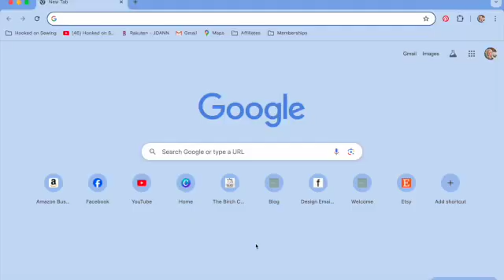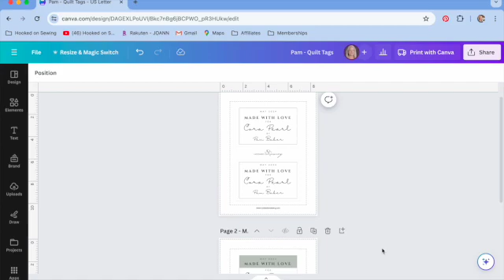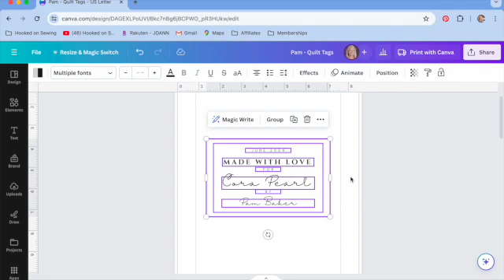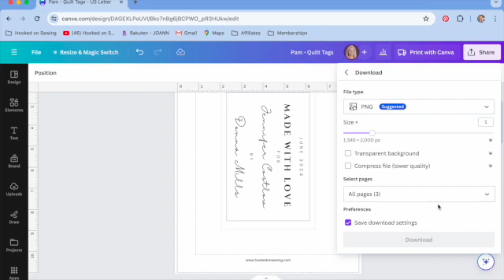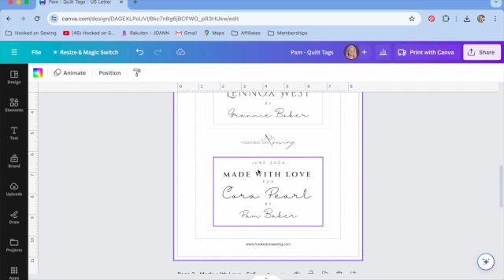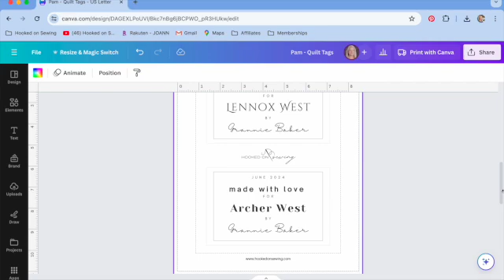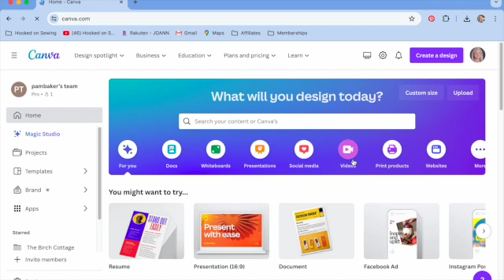How to Use and Edit a Shared Canva Link Template | Canva Tutorial for Desktop and Laptop Computers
Learn how easy it is to use Canva to edit a design that someone has shared with you. Canva provides an easy way for creators to share designs or documents with other people using a Shared Canva Link.

This link creates a copy or template of the design. Once you have a shared link you can either click on the link or copy and paste into your browser.

Please note that you do need a Canva account in order to use the site. Don't worry. They offer a totally free option, but you do still need to register.

NOTE:
THIS TUTORIAL IS APPLIES TO DESKTOP AND LAPTOP COMPUTER USERS ONLY. THE STEPS FOR SHARING A DESIGN FROM A SMART DEVICE USING THE CANVA APP ARE SLIGHTLY DIFFERENT.

where you'll find ad-free crochet and sewing patterns, as well as downloadable printables!